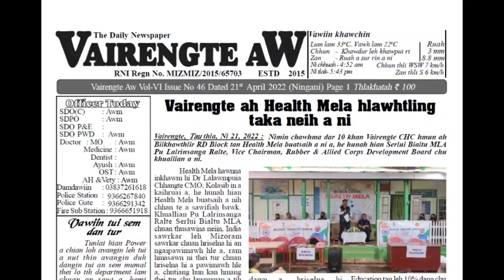Mi bo Rongpur ah hmutu awm - Vairengte Aw Dt 21.4.2022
Vairengte Aw Newspaper Ni 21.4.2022 chhuak a tualchhung thuthar te
1. Vairengte ah Health Mela nei
2. Mi bo Pu Hnema Rongpur ah hmutu awm
3. Tanpuina pe
4. Eeco Van bo
5. MGNREGS
6. VG&SA Esport Tournament khel zo
7. Police Report
8. Tuichhuah dan tur
9. Vawiin khawchhin